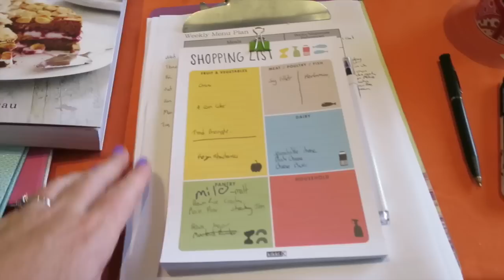Wellness Update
An update about my current level of (un)wellness. I've since heard for the doc and apparently have another hiatus hernia. I have another apt with her next week.